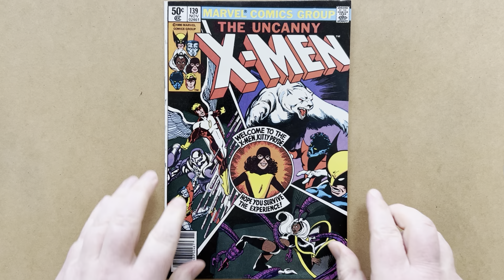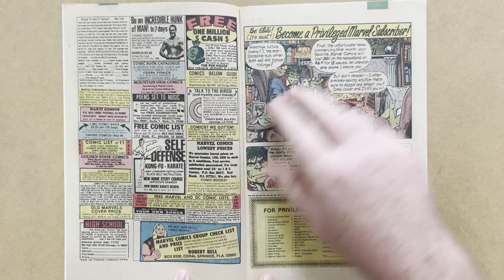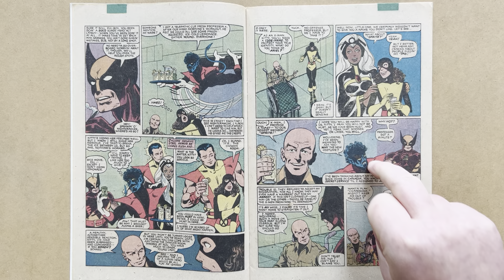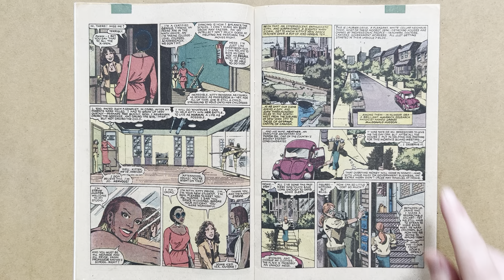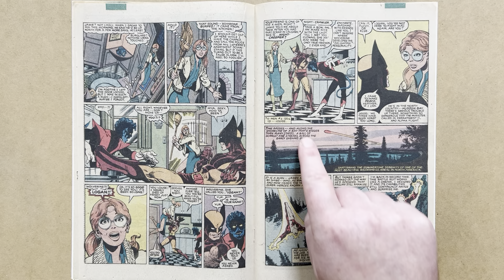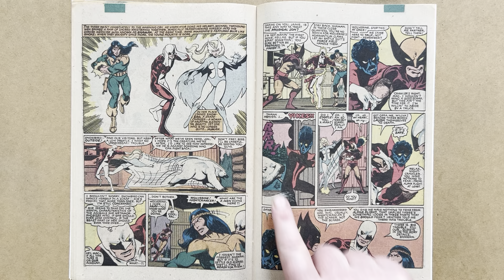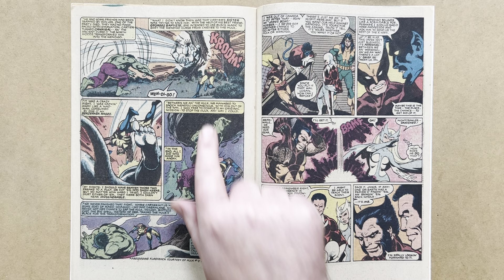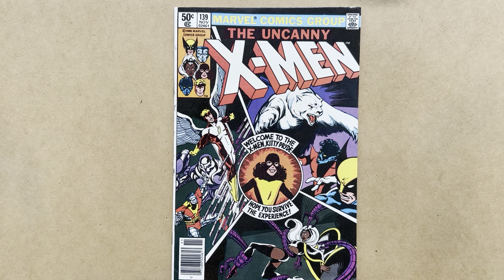Wolverine's New Costume! Uncanny X-Men #139, John Byrne & Chris Claremont, Marvel Comics, 1980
Review of Uncanny X-Men 139, by Chris Claremont & John Byrne, with inks by Terry Austin, Marvel Comics, 1980!
Cover by John Byrne & Terry Austin!

In this issue, Wolverine gets a new costume, and he and Nightcrawler go to Canada to track the Wendigo with Alpha Flight!